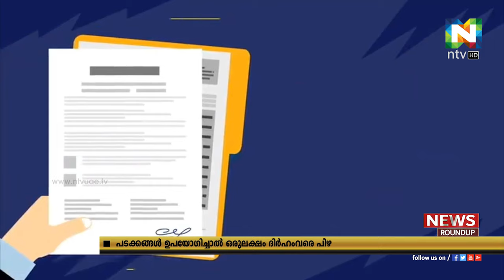ചെറിയപെരുാളിന് പടക്കം പൊട്ടിച്ചാല്‍ മുട്ടന്‍ പണി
ഈദ് അല്‍ ഫിത്തറിനോടനുബന്ധിച്ച് വെടിക്കെട്ട് നടത്താന്‍ പദ്ധതിയുള്ളവര്‍ക്ക് മുന്നറിയിപ്പുമായി യുഎഇ പബ്ലിക് പ്രോസിക്യൂഷന്‍.
ലെസന്‍സില്ലാതെ രാജ്യത്തേക്ക് പടക്കങ്ങള്‍ കൊണ്ടുവരുന്നത് ഒരുവര്‍ഷത്തില്‍ കുറയാത്ത ജയില്‍ശിക്ഷയും ഒരുലക്ഷം ദിര്‍ഹം വരെ പിഴയും ലഭിക്കുന്ന കുറ്റമാണ്.
കുട്ടികള്‍ അപകടരമായ സ്‌ഫോടകവസ്തുക്കല്‍ ഉപയോഗിക്കുന്നത് മാതാപിതാക്കള്‍ തടയണമെന്നും പ്രോസിക്യൂഷന്‍ നിര്‍ദേശിച്ചു.